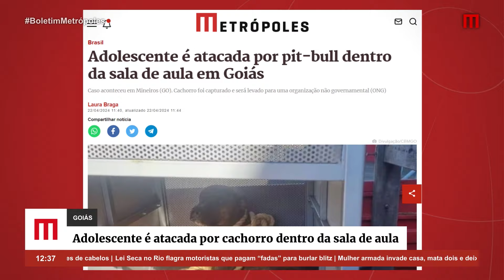Adolescente é atacada por cachorro dentro da sala de aula em Goiás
Uma estudante, de 12 anos, foi atacada por um pit-bull, dentro da sala de aula, em uma escola em Mineiros, no sudoeste goiano. O caso aconteceu na manhã desta segunda-feira (22/4).